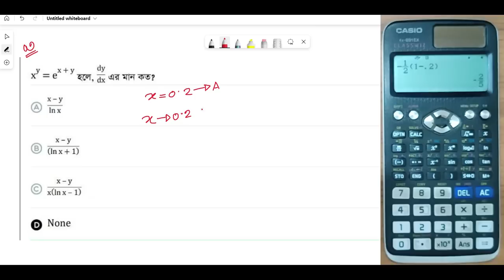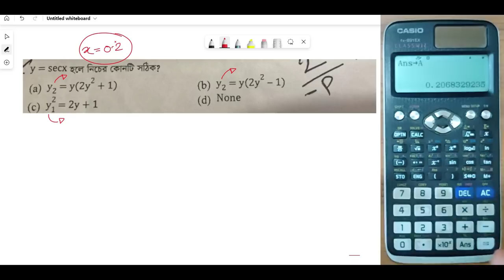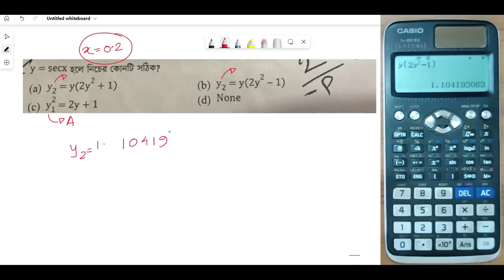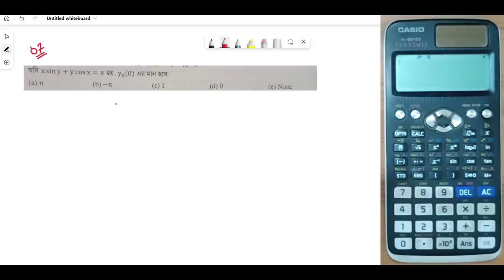Marathon Video 2 - Calculator Hacks || CKRuet Admission Preparation - 2023 || BIDYA BONDHU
কেমন আছো , সবাই ?
আশা করি , তোমরা সকলে ভালো আছো ।
এই মৌসুমের second ম্যারাথন ভিডিও ।
এই ভিডিওতে -
১। ডিফারেন্সিয়েশান , ২। ইন্টিগ্রেশন , ৩। ত্রিকোনমিতি , ৪। জটিল সংখ্যা নিয়ে আলোচনা করেছি ।
আশা করি , তোমাদের কাছে ভিডিওটি ভালো লাগবে ।
আমি -
পার্থ প্রতিম দাশ রায়
( আইপিই , বুয়েট )